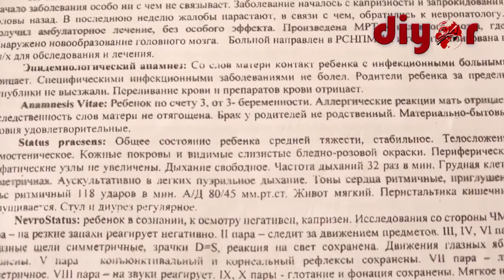Бунёднинг ҳаётини фақат операция сақлаб қолиши мумкин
Таҳририятимизга Қумқўрғонлик Феруза Жуманазарова фарзандининг дардига дармон истаб мурожаат қилди. Феруза опанинг 3 нафар фарзанди бор. Кенжа  фарзанди Жўраев Бунёдбек 1 ёшда. Кичик вужуди оғир дарддан азоб чекаётган болакай сизнинг саҳоватингизга муҳтож. Кун сайин кўз ўнгида сўниб бораётган фарзандини кўриш ота-она учун оғир. Бунёдбек зудлик билан оператсия қилиниши керак. Бунинг учун эса саҳоватпеша инсонлар кўмаги зарур.

Карта рақами: 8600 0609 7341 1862 Uzgard, Жуманазарова Феруза